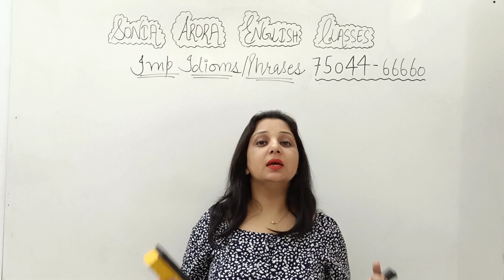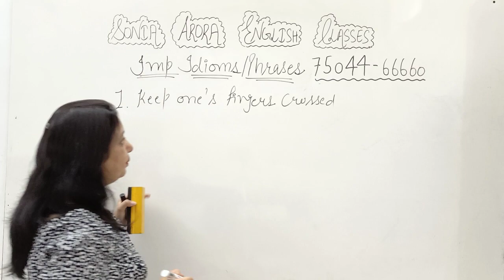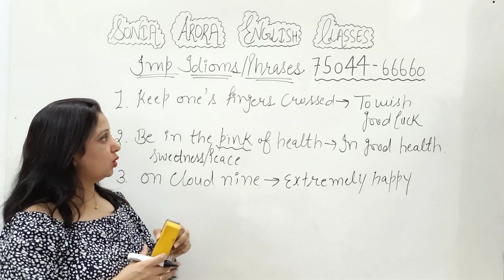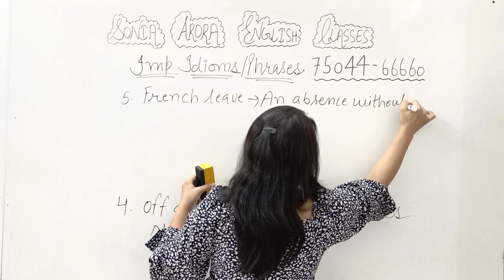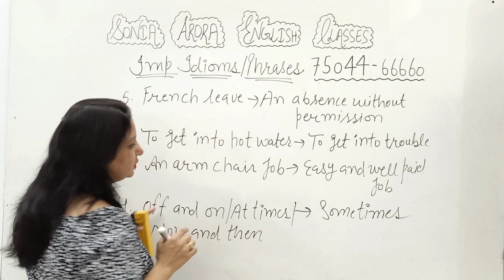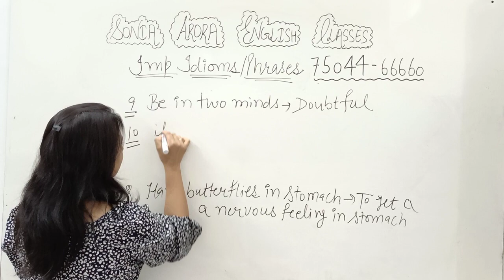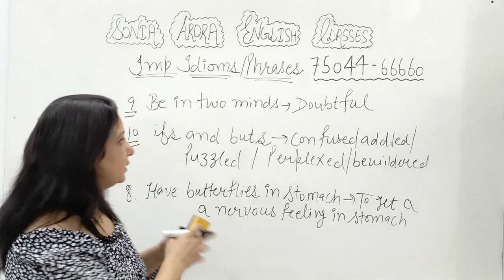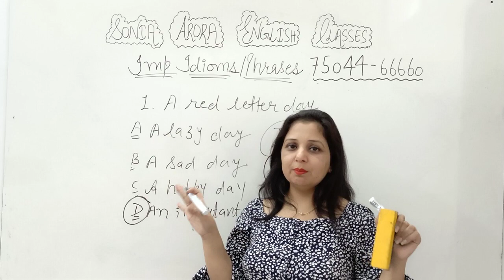IDIOMS & PHRASES WITH SHORT TRICKS IMP. FOR BANK, SSC , PUNJAB STATE & OTHER COMPETITIVE EXAMS